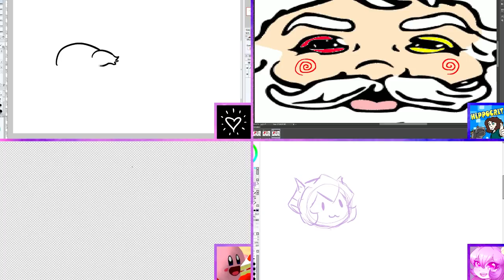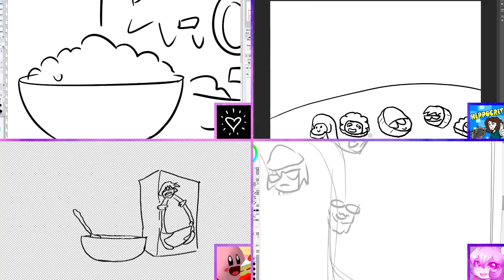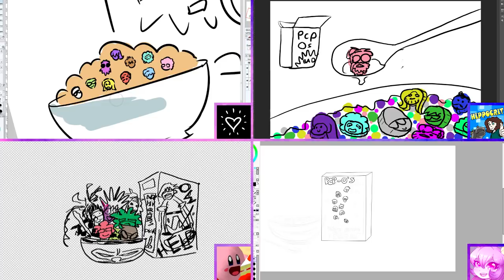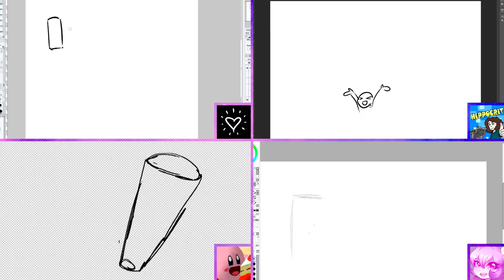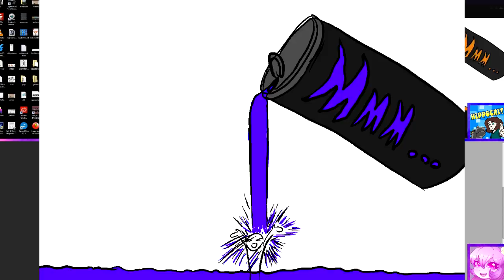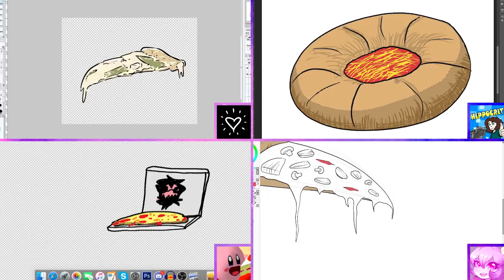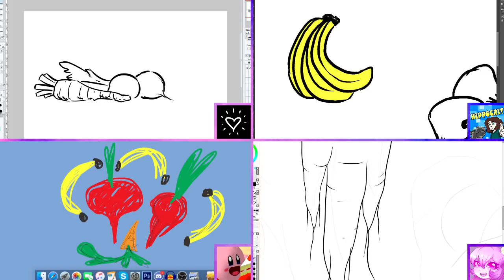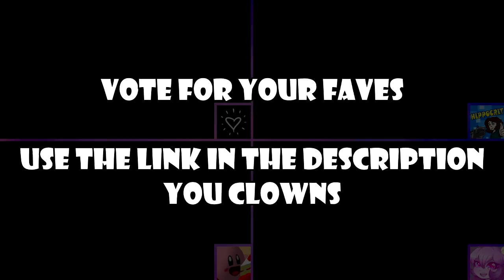Pro Crastinators Drawcast: Episode 10 - FOOD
ITADEKIMAAAAAAAAASU

Vote on the winners!

►Pro Crastinators Podcast